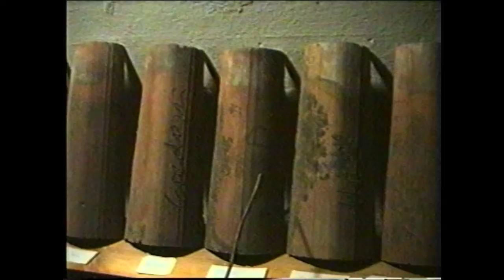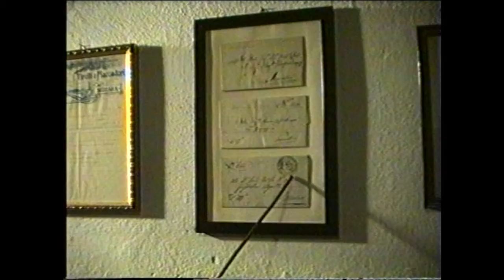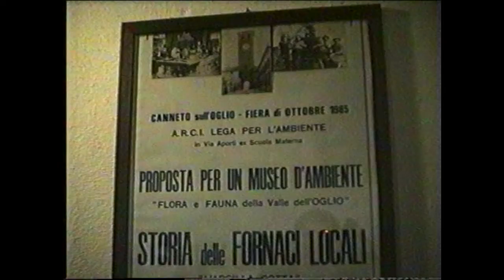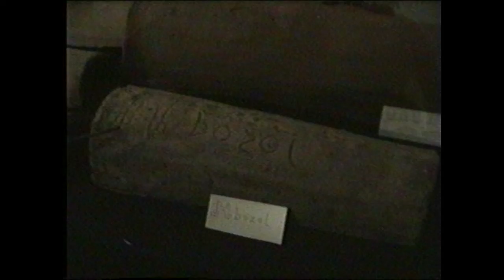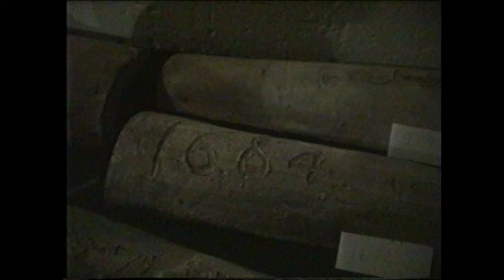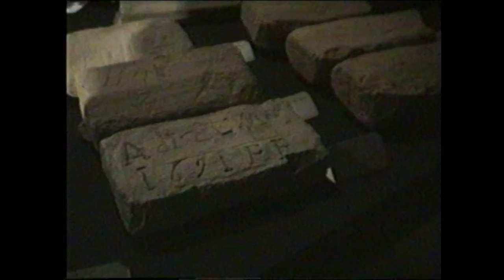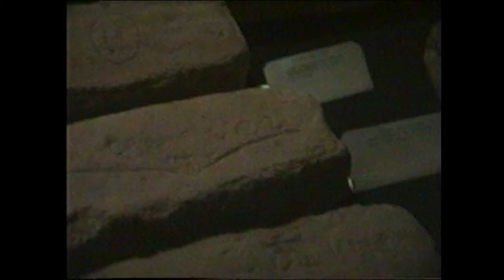Ruggeri la sua collezione-94